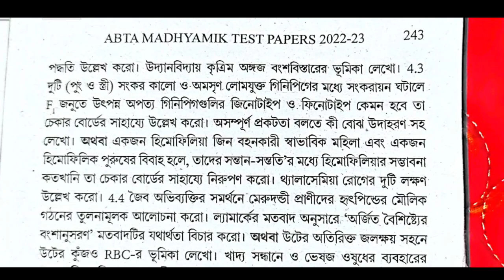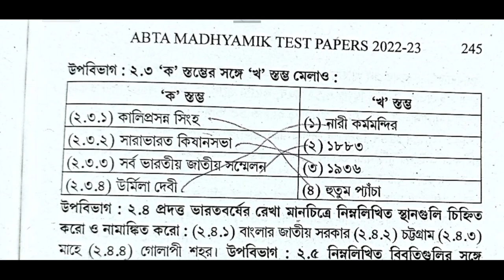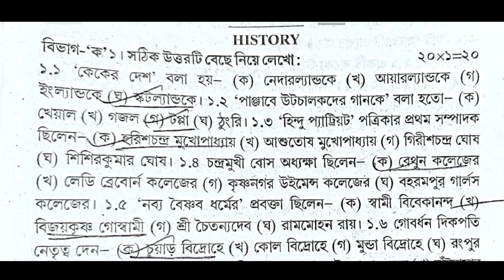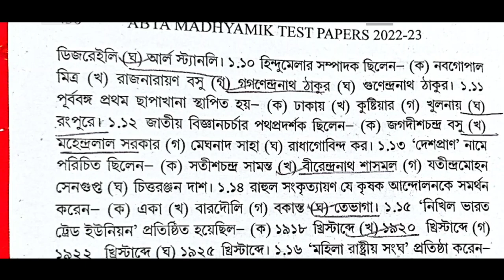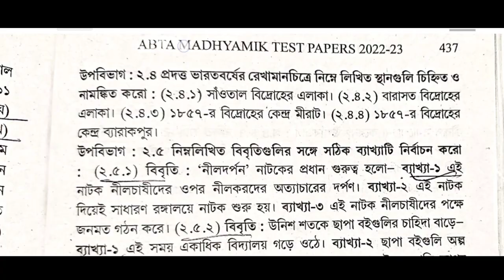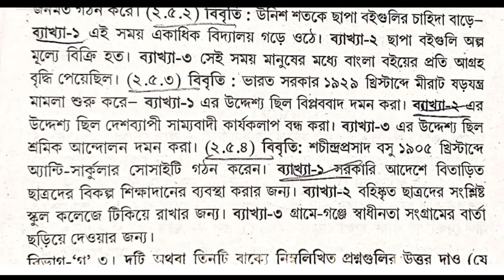Madhyamik Abta Test Paper Solved 2023 History page 243 , 435 , 243, 435 class 10 Abta history Solved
abta test paper solution 2023 history Page 435 243 Abta

Test paper Solve 2023 class 10 page 435 243 madhyamik history

madhyamik abta test paper solution 2023 page 243 435 history

abta solved 2023 madhyamik page  243 435  history

243 435